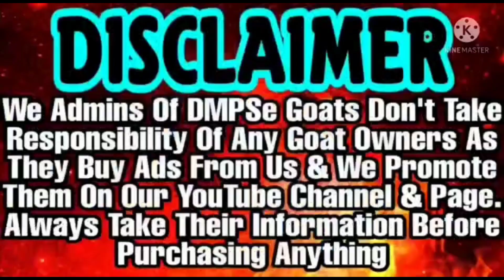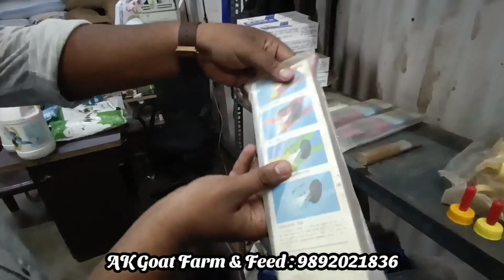Biggest Good Feed Wholesaler In Andheri | Feed and Equipment